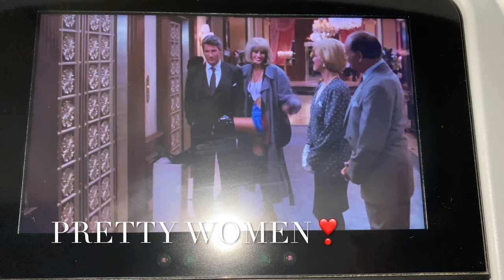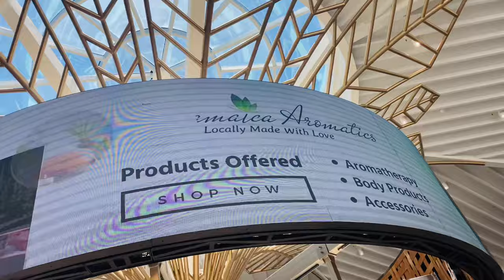VLOG| JAMAICA FOR A DAY+ SOME OF THE MOST BEAUTIFUL HOMES IN THE COUNTRYSIDE OF JAMAICA+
Hello Beautiful People, Come with me to jamaica for a day where I will be showing you what I did in a day in Jamaica. Hope you enjoy this week weekly video. As always be good to each other remember GOD is love.